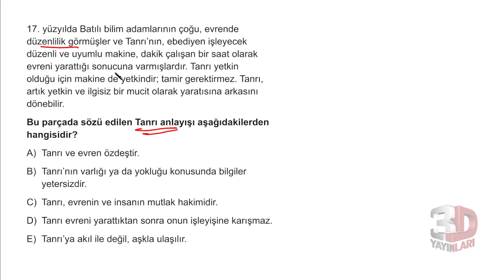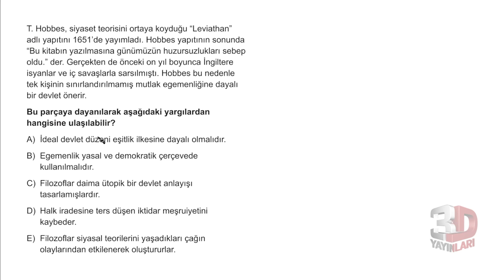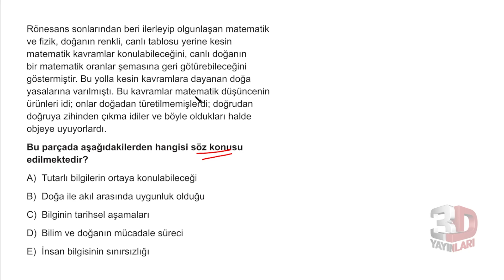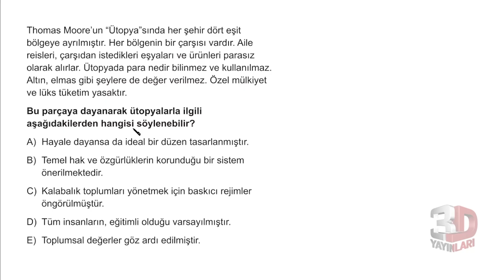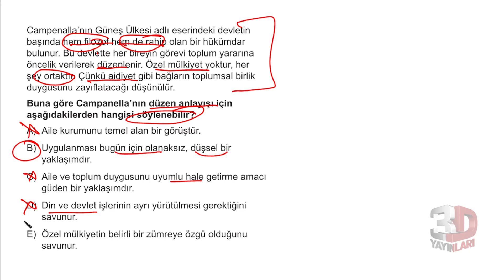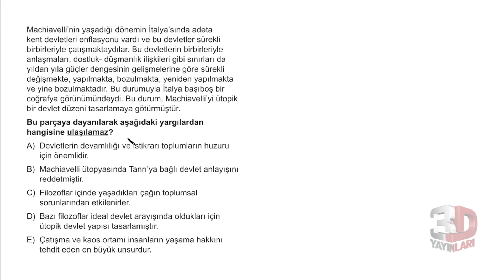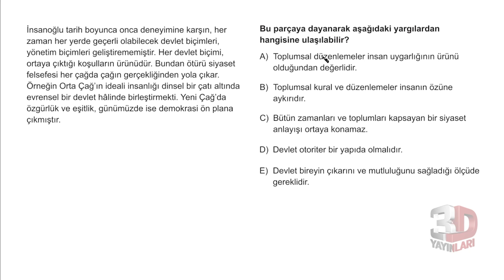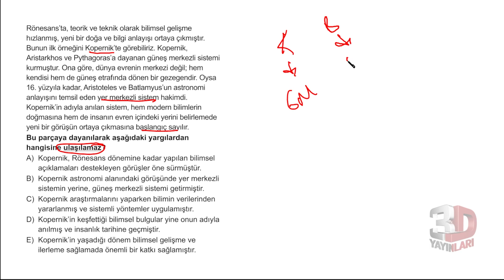TYT 3D Felsefe Soru Bankası Bölüm 07 Test 01 Soru Çözümleri | Erdal Aydemir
TYT 3D Felsefe Soru Bankası - Erdal Aydemir Bölüm 07 Test 01 Soru Çözümleri

🎞 Soru Listesi
▶ 00:00:00 Bölüm
▶ 00:00:00 Soru 1
▶ 00:01:28 Soru 2
▶ 00:01:57 Soru 3
▶ 00:03:46 Soru 4
▶ 00:04:57 Soru 5
▶ 00:06:11 Soru 6
▶ 00:07:30 Soru 7
▶ 00:09:00 Soru 8
▶ 00:10:42 Soru 9
▶ 00:12:20 Soru 10
▶ 00:13:47 Soru 11